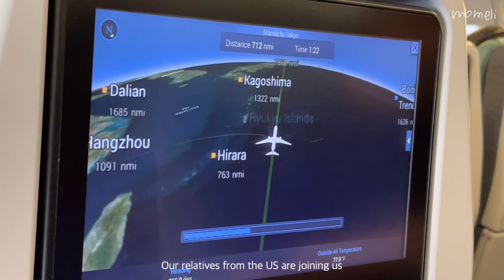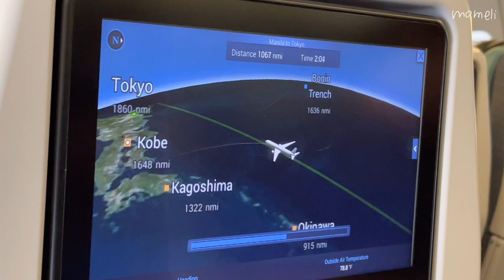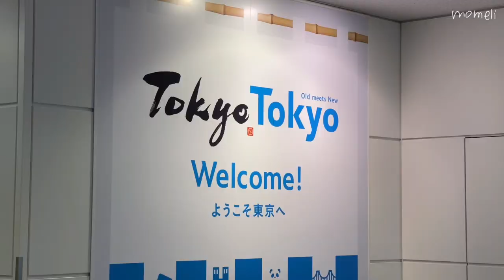Japan Vlog 🇯🇵 Manila to Tokyo flight via Philippine Airlines